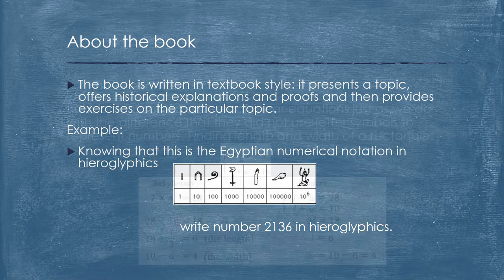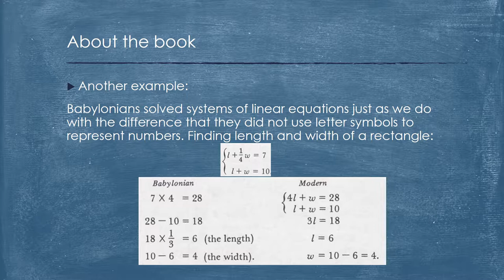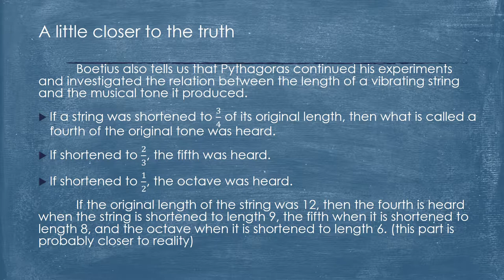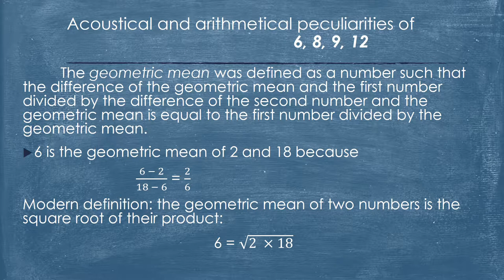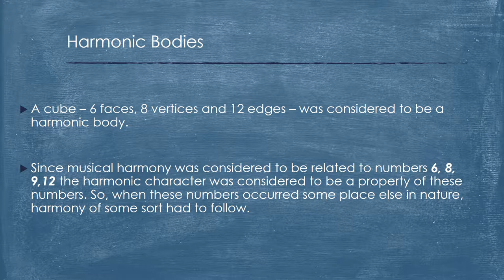Pythagoras, Pythagoreans and Music